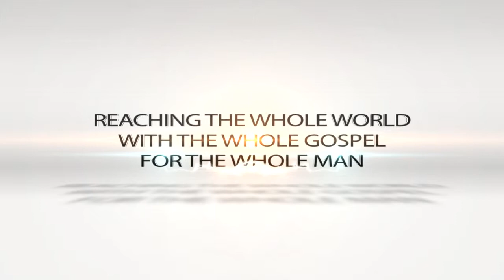"I Am Not My Savior!" Dr. Debbie December 27, 2014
Dr. Debbie Brewer starts out the new 2015 season of cLife TV with a powerful teaching on "I Am Not My Own Savior!"  She dives into the Word to investigate the temptation to earn what can only be received!  Don't miss this teaching!